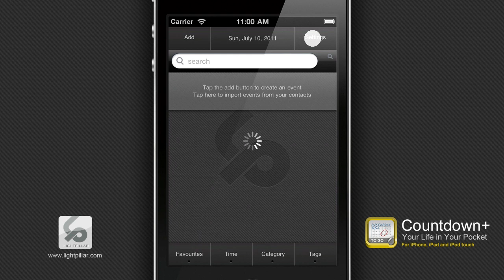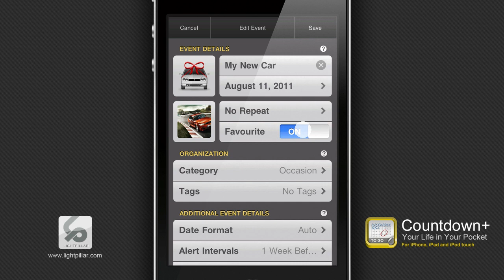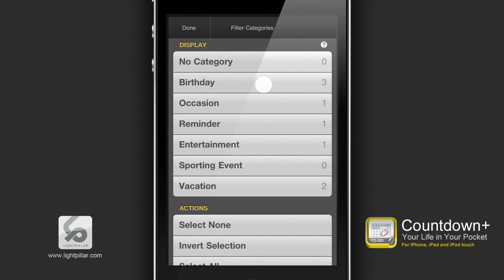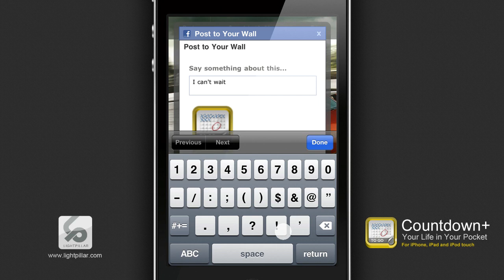Countdown+ (iPhone Version)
Countdown+ is a timekeeper that tells you exactly how much time has passed or is remaining for all your important events. Available for iPhone, iPad and iPod touch